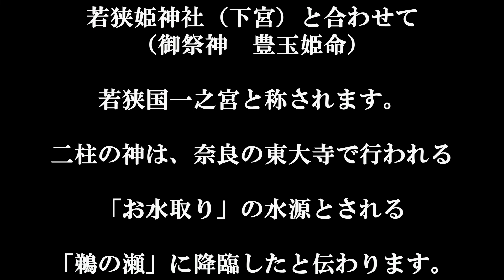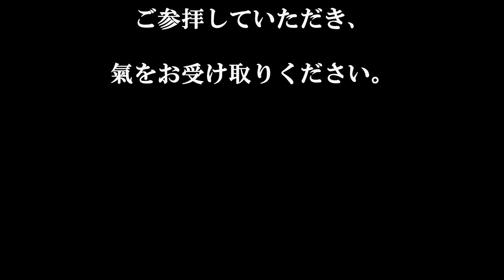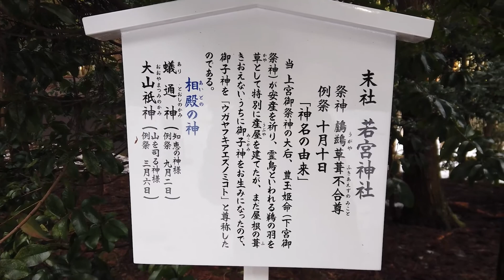雪に包まれる静寂空間|若狭の国一宮|若狭彦神社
若狭彦神社
小浜市竜前28-7
若狭国一之宮
ご祭神
彦火火出見尊